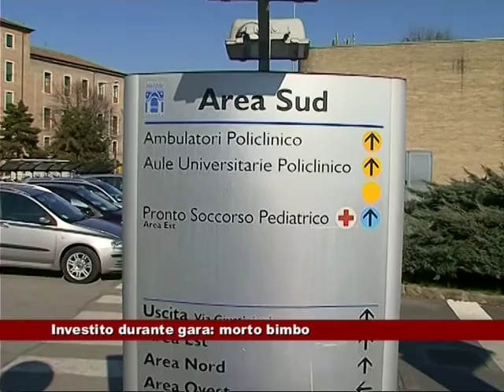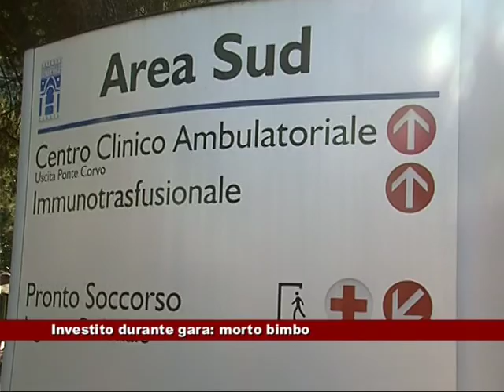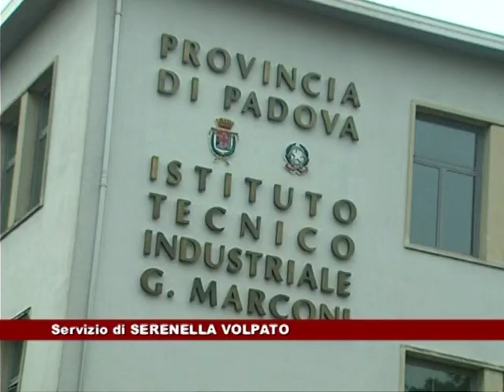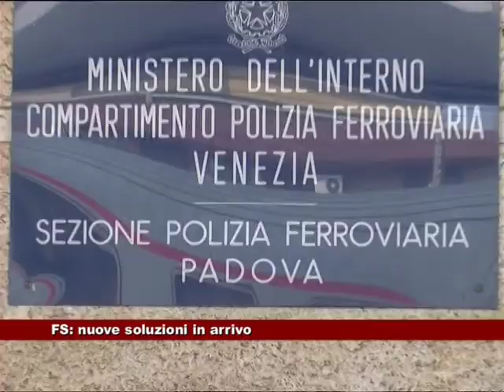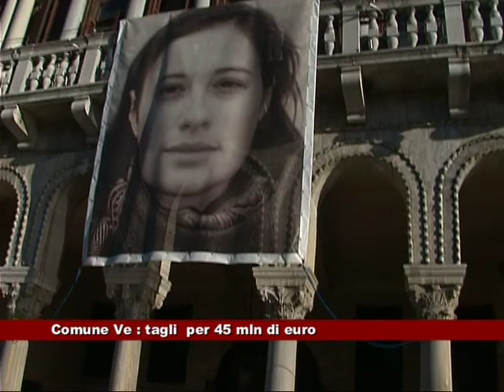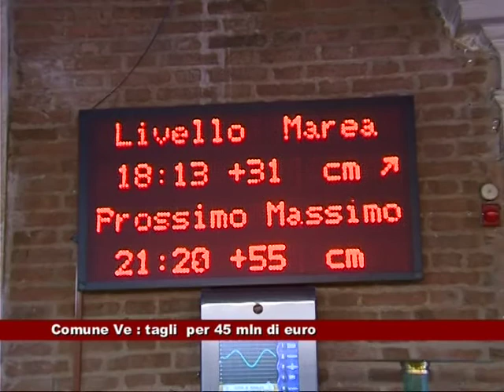News Telecittà 07/06/2012